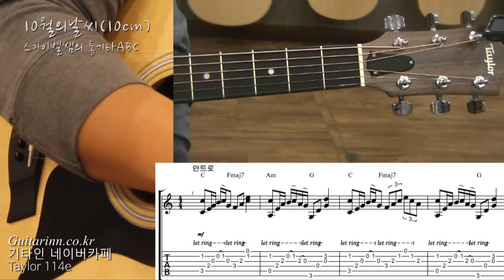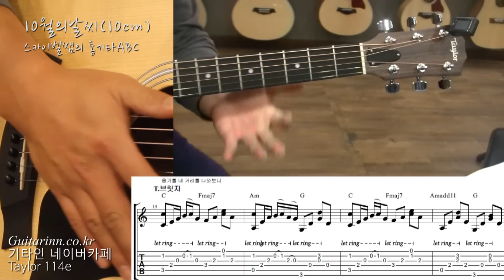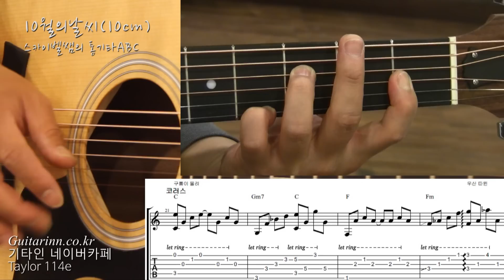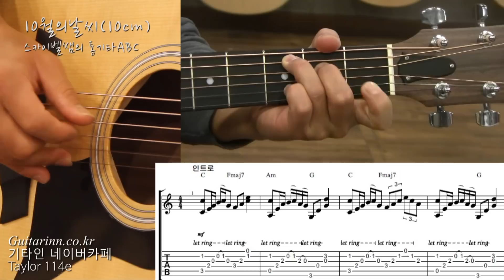[기타인] 10월의날씨 - 10cm(십센치) / 코드,주법 배우기 - 스카이벨쌤의 통기타ABC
스카이벨쌤과 함께 배우는 기타인 통기타 강좌
[ 10월의날씨 ] 통기타 주법 배우기 영상입니다.

기타인 홈페이지 와 기타인 네이버 카페에 방문하시면
더욱 다양한 통기타 강좌 영상을 만나보실수 있습니다.